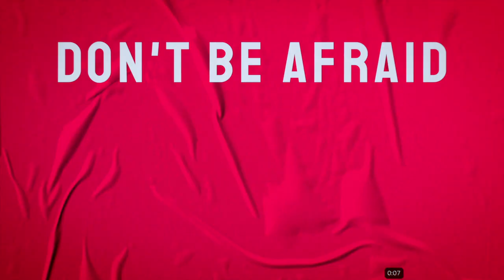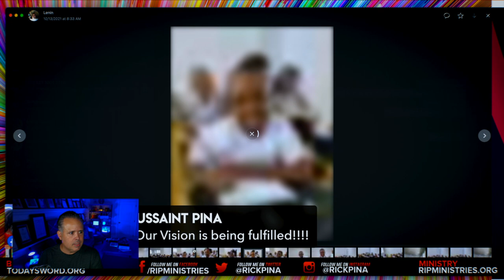We Can Withstand and Overcome Anything (Part 24): God Is Watching Over His Word To Perform It!